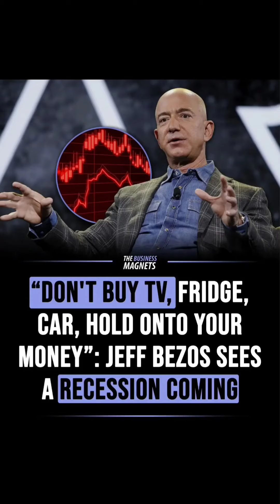jeffbezos recession goldmansachs nitiayog amazon